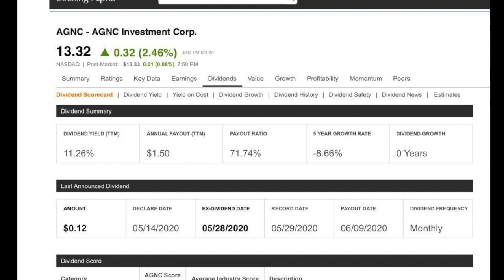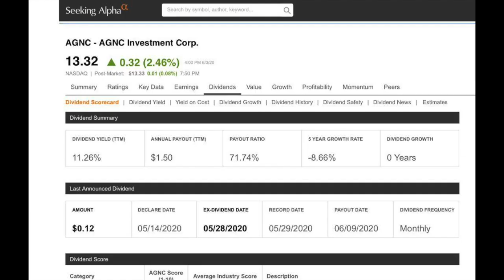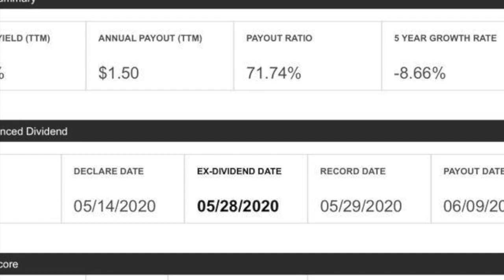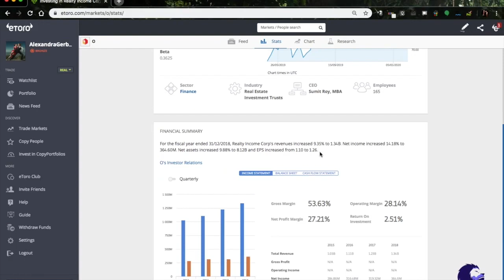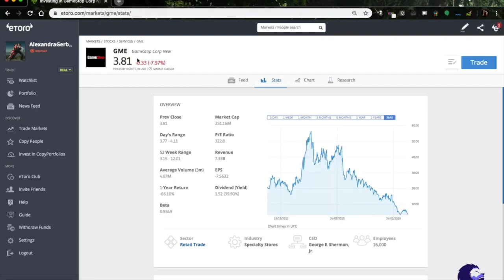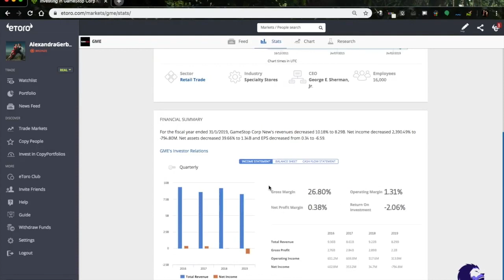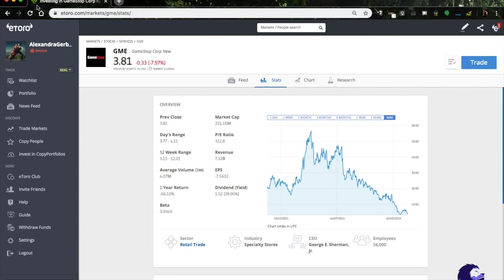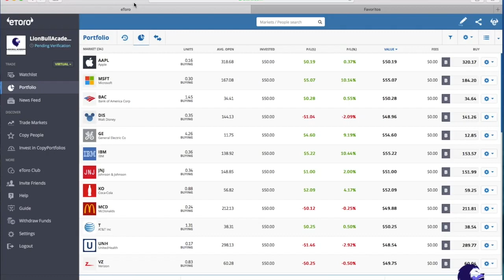Дивиденды ! Хорошая ли это идея?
Telegram English

eToro (EU) Ltd, licensed and regulated by the Cyprus Stock Exchange Commission (CySEC) under license # 109/10.

eToro (UK) Ltd, licensed and regulated by the Financial Conduct Authority (FCA) under license FRN 583263.

eToro AUS Capital Pty Ltd, is the holder of an Australian Financial Services License (AFSL) 491139 issued by the Australian Securities and Investments Commission (ASIC).

The wallet is provided by eToro X Limited ("eToro X"). eToro X is a regulated DLT provider licensed by the Gibraltar Financial Services Commission under the FSC1333B Licensed Financial Investments and Fiduciary Services Act.

This content is for informational and educational purposes only and should not be considered an investment advice or investment recommendation. Past performance is not an indication of future results. CFDs are leveraged products and carry a high risk to your capital.